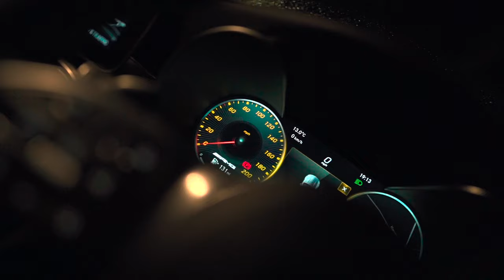Maal Man | Adz [prod. Mayan]